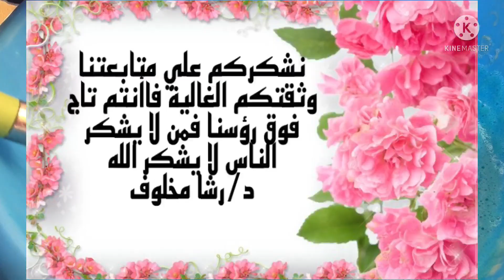بمكون واحد فقط لاغير هتعملي الكلوركس الجيل لازالة اصعب البقع ولاثبات الالوان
# Rasha_Makhlouf
كلوركس – جلّ مبيض مكثف + منظف مطهر

سنتحدث اليوم عن استخدام صابونة الكلوركس  في عمل الكلور بطريقة بسيطة وسهلة
الهدف من الفيديو هو كيفية عمل الكلور بطريقة امنه واقتصادية في نفس الوقت
صابونة الكلوركس  هو قادر علي ازالة البقع الصعبة من الملابس البيضاء
هذا بالاضافة  انة قادر علي تقعيم الاسطح والارضيات
شاهد ايضا علي قناتنا الفديوهات الاتية